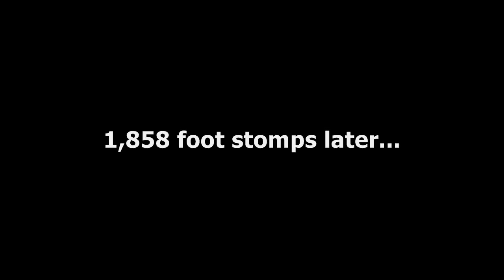Hitler, Grawitz and the earth moving hoax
I'm sorry for Grawitz's foot stomp not making any noise. This proves what a shitty program Windows Movie Maker is.

(SOTI077)